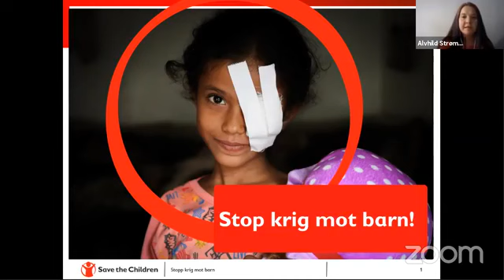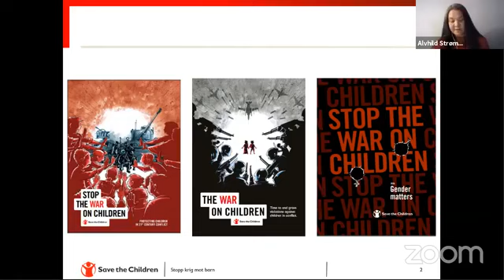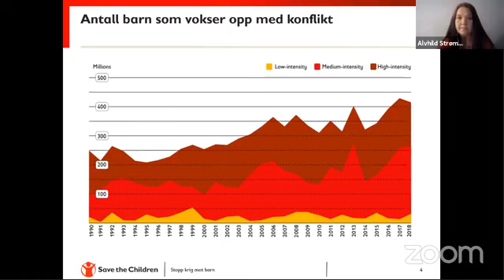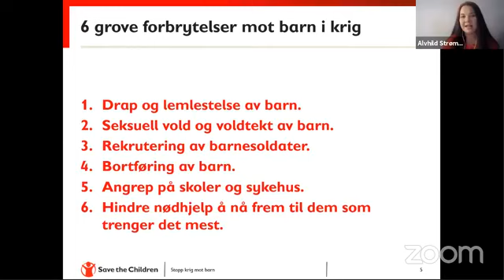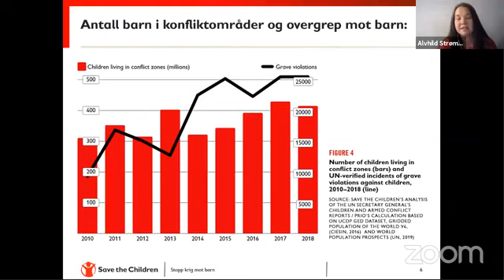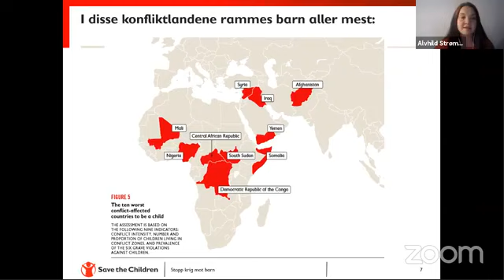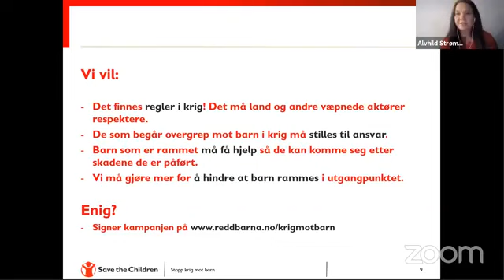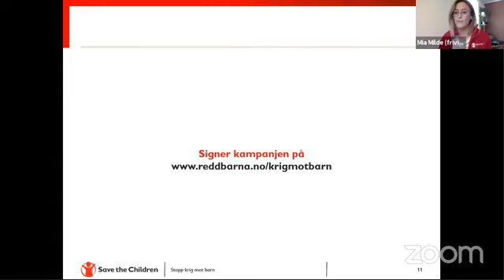Barn i krig og konflikt - Webinar om hva som er konsekvensene for barna? - 12.05.20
Redd Barna Region Vest arrangerte webinar om barn i krig med Alvhild Strømme, rådgiver i Redd Barna, og Heidi Wittrup Djup, psykologspesialist ved Klinikk for krisepsykologi og medlem av Norsk psykologforenings menneskerettighetsutvalg (MRU). Webinaret ledes av Mia Milde som er frivillig i Redd Barna Bergen.

I webinaret får vi svar på disse spørsmålene:
- Hva er de viktigste funnene i Redd Barnas nye "Stop the war on children" rapport? Rapporten kan du laste ned her
- Hvordan har krigføringen endret seg over tid og hvilke konsekvenser har dette for barn?
- Hvordan rammer krig gutter og jenter på forskjellige måter?
- Hvordan påvirkes barn av krig og hvilke behov kan det utløse?
- Hva kan man gjøre for barn rammet og på flukt fra krig?
- Hvordan rammer en global pandemi som koronaviruset barn i krig?

Skriv under på Redd Barnas opprop for å stoppe krig mot barn

På kampanjesiden finner du flere krav til norske og internasjonale myndigheter. Redd Barna krever bl.annet at Norge stanser salg av våpen til land som kriger i Jemen, at oljefondet ikke skal investeres i våpen, og at Norge må hente hjem barn som er innesperret i Syria.